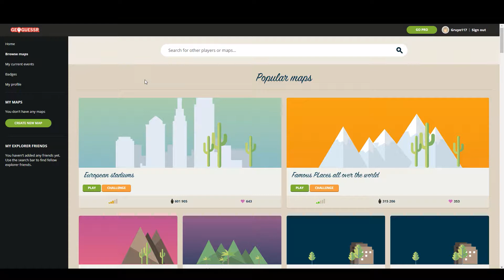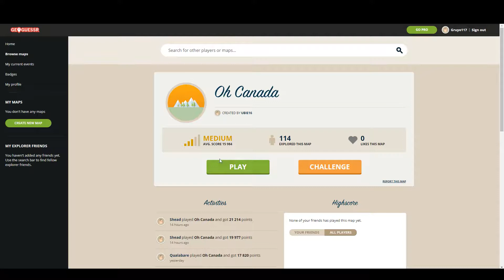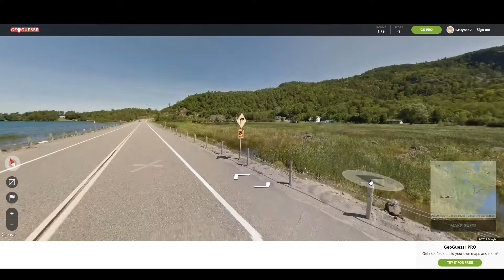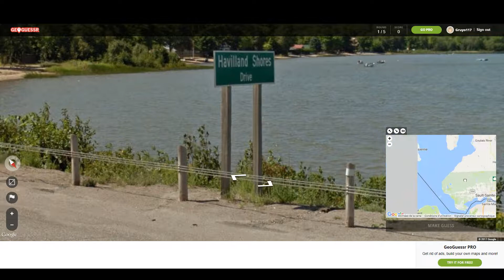MY BIGGEST SCORE EVER !! :: GeoGuessr #3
What's up guys! I hope you enjoyed my redemption of my 2 first videos !
*Later guys*